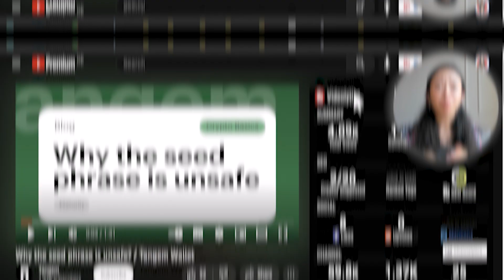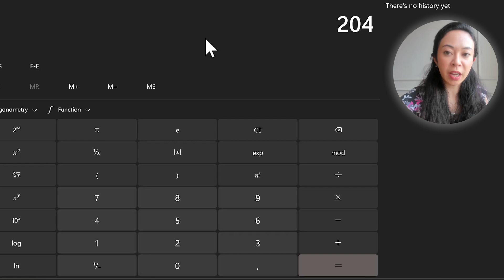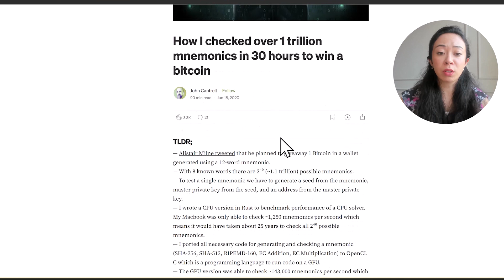Crypto Wallet Private Keys are NOT Secure in 2026 - What are the reasons for Tangem's statement?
You wanna get your own tangem hardware wallet?

_______________ ▼Video Topic▼ _______________

Not your keys, not your coins! But did you actually knew that your crypto wallet private key is not as secure as you might have thought? Seed Phrases still have risks involved.

Check out this Video to learn about all risks of seed phrases when it comes to hot wallets, but also crypto cold wallets. And why one of the best crypto wallets 2026 is NOT using the BIP39 Technology to generate our private keys.

Let me know your thoughts on that!

Do you know any friend who needs to know this? Share it with them!

_______________ ▼Timestamps▼ _______________

00:00 Introduction to Crypto Wallet Security
00:52 Tangem's Statement on Seed Phrases
01:49 BIP39 Seed Phrase Technology Explained
03:10 Risks with Traditional Seed Phrases & Tangem's Unique Approach
06:08 Ledger and other Wallet's low Security
09:22 Crossing Borders with Tangem
11:55 Upcoming Wallet Reviews & Comparisons

_______ ▼Useful Links▼ _________

If you are looking for Support and have a question to an existing Video,

_______________ ▼Legal▼ _______________

* The links marked with an asterisk (*) are affiliate links (advertising) that help me to finance the project so that I can continue to share my knowledge and experience with you in the future.

The information on my channel is only intended as a source of information and/or shows my opinion and experience about a product or service.
My information is expressly not an investment recommendation or investment advice. It's always venture capital - high risk. So please only invest the money you don't need to live, but what you could lose completely in an emergency.
Past results do not guarantee future ones! DYOR.

No investment advice within the meaning of the Securities Trading Act (WpHG)!

I am not responsible for the things presented here, forecasts, and links contained, nor are I liable in any way for these links, as well as for the content contained there!

All competitions, raffles, cashbacks or similar are not to be understood as an incentive for an investment, but only apply to those who wanted to invest in a specific project anyway. There is no legal entitlement. I reserve the right to change these at any time without prior notice or to refrain entirely, especially, but not only, if a project no longer pays out in full.

_______________ ▼Topic▼ _______________

In the ever-evolving world of crypto 2026, security is paramount. 🚀 This video dives deep into the realm of crypto wallets, particularly focusing on Tangem's revolutionary approach. Tangem, a multi-chain cold wallet provider, has boldly challenged the traditional BIP39 seed phrase technology. But why? We explore the reasons behind Tangem's decision and how it compares to giants like Ledger and Trezor.

The BIP39 seed phrase technology, while popular, has its vulnerabilities. These seed phrases, often 12 or 24 words long, are crucial when migrating crypto assets between wallets. However, Tangem believes there's a better way. With threats like malware, firmware updates, and the limited randomness of seed phrases, Tangem's approach is the future of crypto security in 2026.

But it's not just about security. What about convenience? For those looking to cross borders or using crypto in unsupported country, Tangem offers a sleek card that might just be the solution to bypassing unsupportive customs.

Whether you're Tangem, Ledger loyal, or a Trezor enthusiast, this video offers insights and comparisons that every crypto enthusiast should know. Dive in and let's secure your assets! 🔒💼

Arculus, Bitbox, Ellie Pal, Onekin, Crypto Migration, Blockchain Security, Crypto Wallet Backup, Borderless Transactions 2025